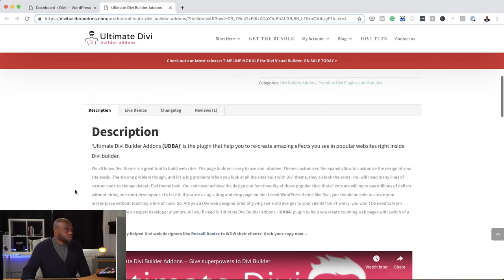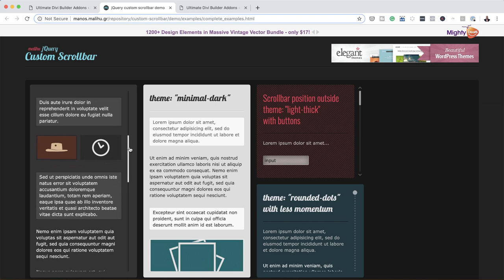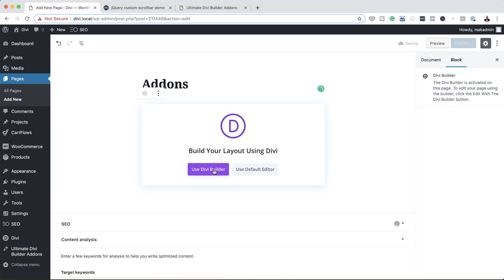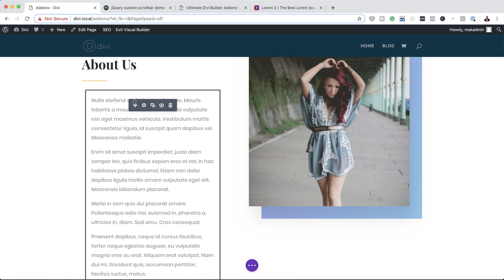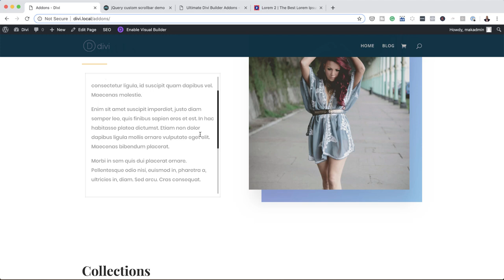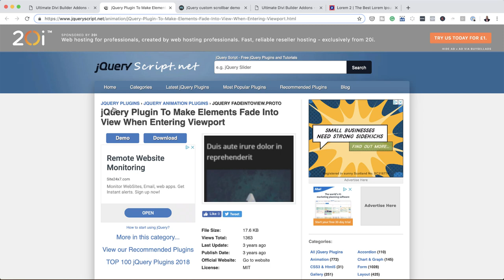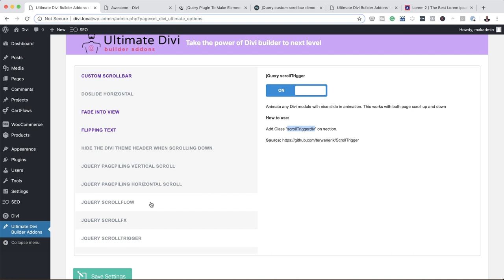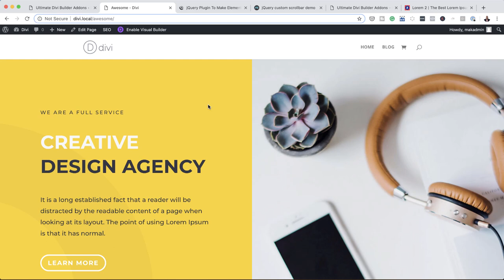Ultimate Divi Builder Addons Plugin Walkthrough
Ultimate Divi Builder Addons (UDBA) is a plugin that adds really interesting effects to your Divi based website.

With this plugin, You can activate popular jQuery libraries that used by million dollar websites with a switch of toggle. Currently there are 23 effects included in the plugin. You can use these effects on a page or theme template files.

Some of the cool effects you can create with this plugin include,
+ many more effects to chose from… You can get more info from this